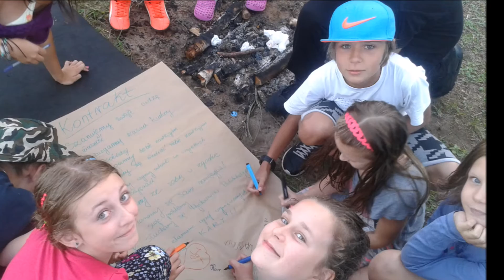Osiedle Bema - Biwak - Kalejty 2016